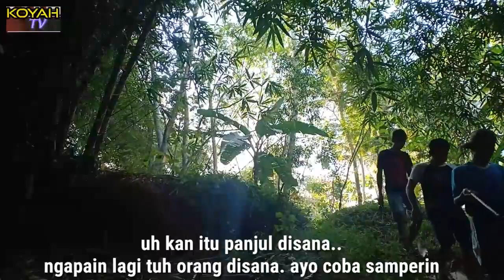GUYON - MANCING EPISODE 2 VARIASI MANCING | KOYAH TV Film Pendek Ngapak